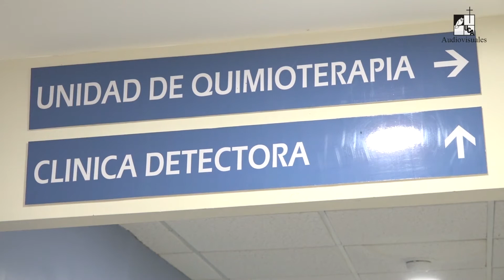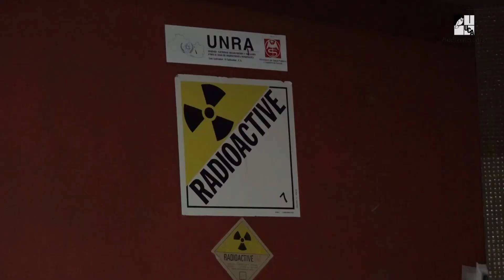Entrevista: El cáncer en El Salvador (2022)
Serie: Entrevista
Primera emisión: 13 de octubre de 2022
En la sección La Entrevista conversamos con el presidente de la Fundación Salvadoreña para las Mujeres con Cáncer, el doctor Danilo Arévalo, ginecólogo y oncólogo, sobre la situación del cáncer en El Salvador, los tipos más comunes y tratamientos existentes en el país.